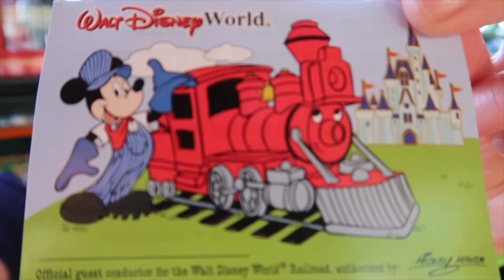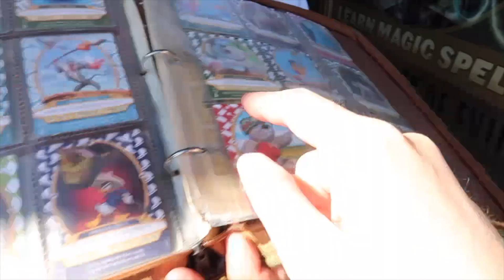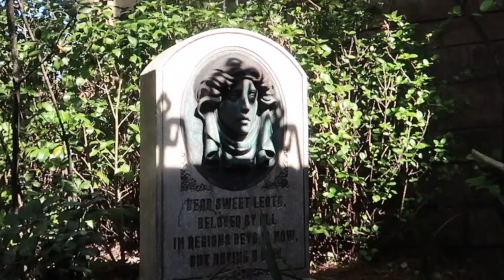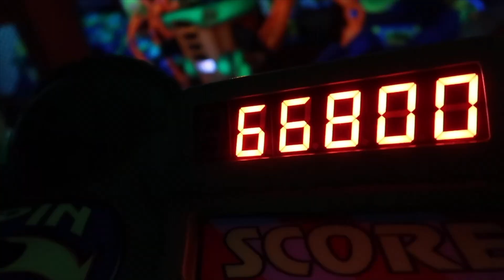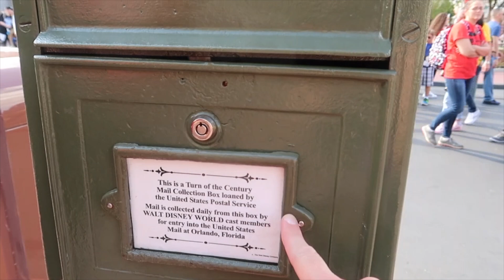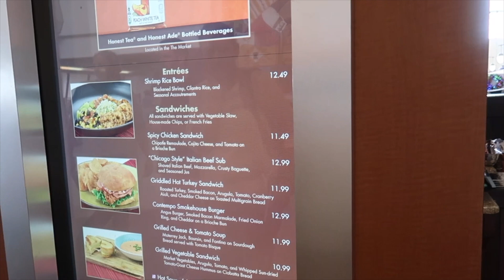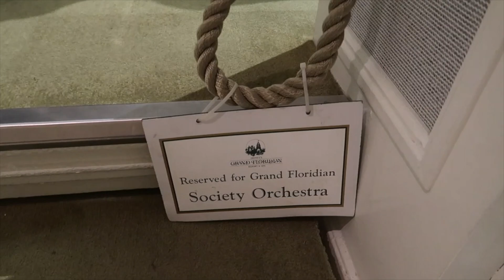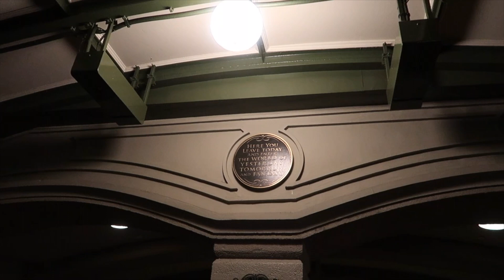Magic Kingdom Secrets, Tips & Hidden Gems!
Walt Disney World's Magic Kingdom is full of fun secrets, surprises and hidden gems! Join me and some of my Disney loving friends on our hunt for unique, fun and lesser known "secrets" of the Magic Kingdom! From unique experiences like ringing the Lilly Belle's Bell, to free activities that you may not have known about! We also visit the monorail loop resorts to find more hidden fun and experiences and find a few surprises that even we didn't know about along the way!

Hi! My name is Jackie and I am Super Enthused! Join me on weekly adventures to off-the-beaten path events & locations, including theme parks, conventions, state & national parks, historic sites, road trips & more! I'm a native Floridian & share lots of Florida adventures, as well as travel to places beyond the sunshine state!! I am all about living your adventure & sharing good vibes, as well as constantly learning!

My goal is to document & share adventures that entertain and inform! I provide tips, reviews, recommendations, background and insider information, and travel inspiration!